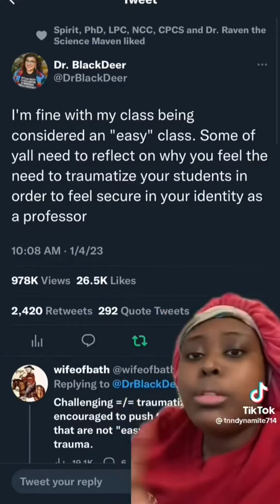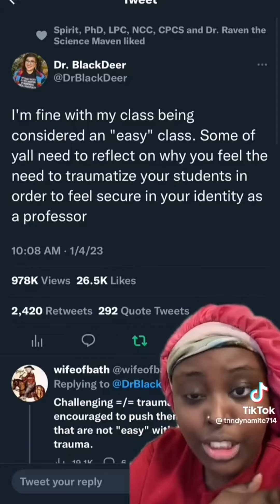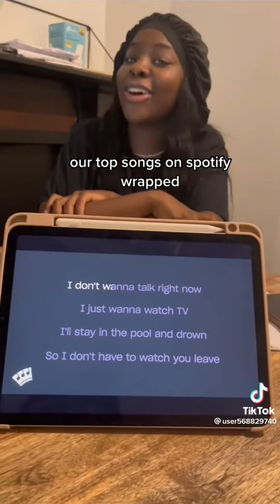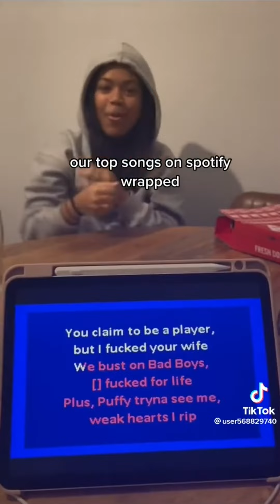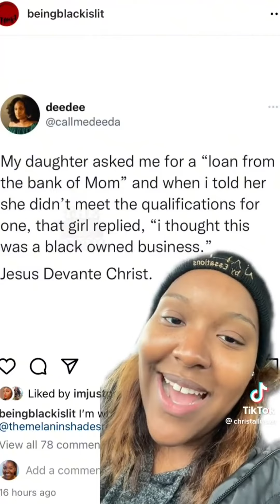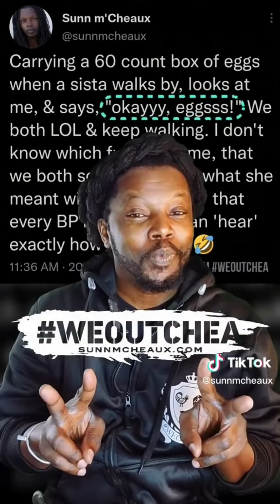tiktoks that are excited for Black History Month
teehee 🤭

if y'all read the desc, here are the compilation titles:
- "tiktoks that kick off BHM with Black joy (+ laughter) "
- "tiktoks that celebrate Black excellence (+ talent) "
- "tiktoks that put the HISTORY in Black History Month"
- "tiktoks for the Black leftist"